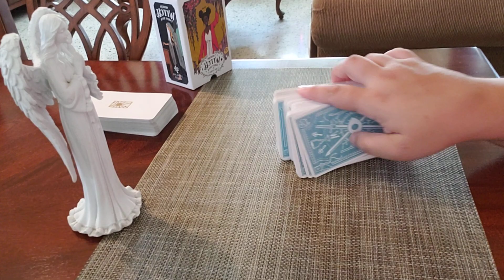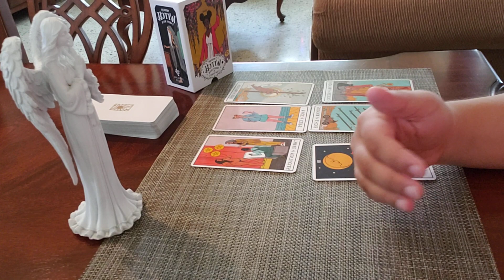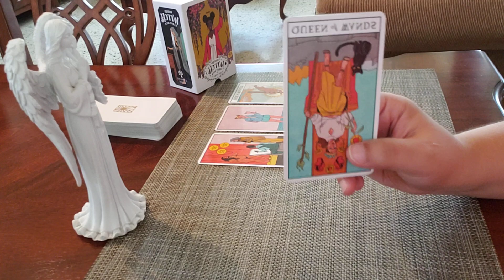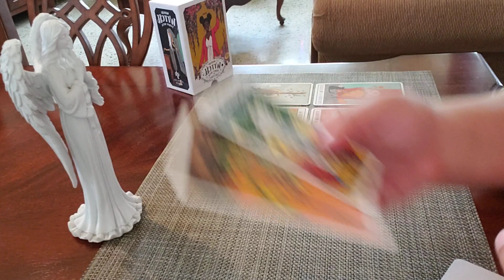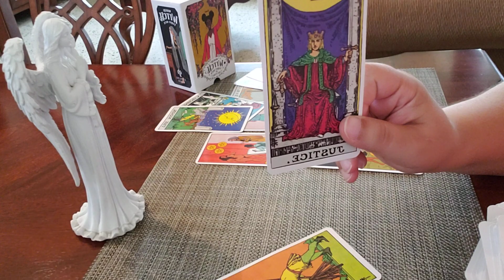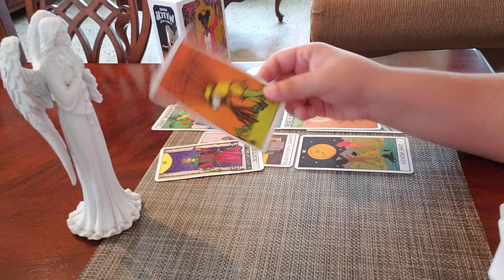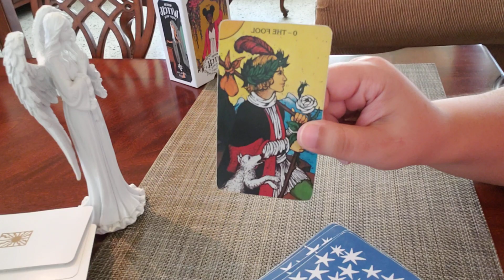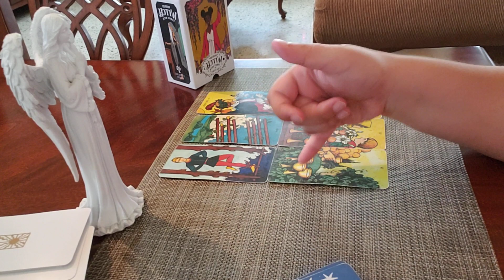CANCER ♋ *GHOSTED* "I Was Immature And Didn't Think About..."